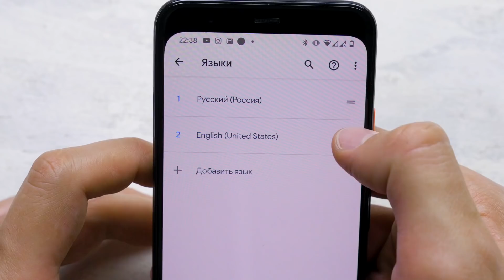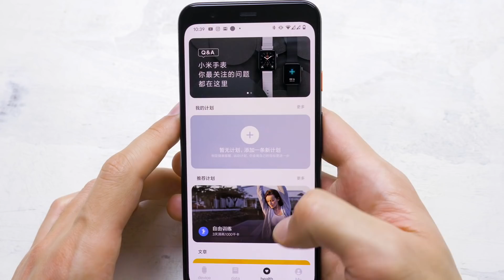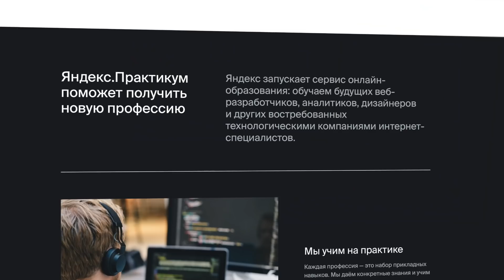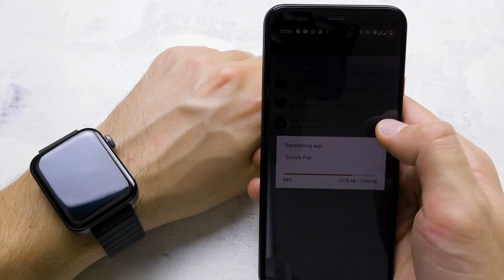ОБЗОР Xiaomi Mi Watch VS Apple Watch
Учись с образовательным сервисом Яндекс.Практикум. А тому кто перейдет по ссылке и первым пройдет бесплатный курс по одной из профессий, ребята подарят Яндекс.Станцию

ОБЗОР Xiaomi Mi Watch: умные часы Xiaomi на Android Wear OS, сравнение с Apple Watch, приложения Google Play Market, поддержка NFC и Google Pay. Стоит ли брать? Или глобальная версия Xiaomi Mi Watch?